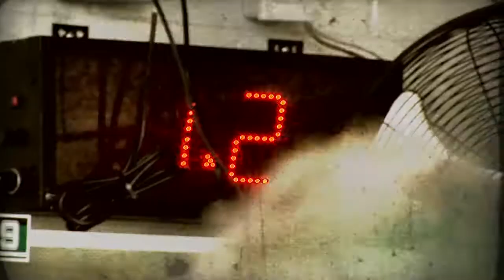University Cup 2014 Intro Video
University Cup 2014 was held at Credit Union Centre, Saskatoon from Mar.20th to 23rd. Bamboo Shoots proudly provides visual and audio services through the whole games. Check out this opening video that got thumbed up by almost everybody in the stadium.